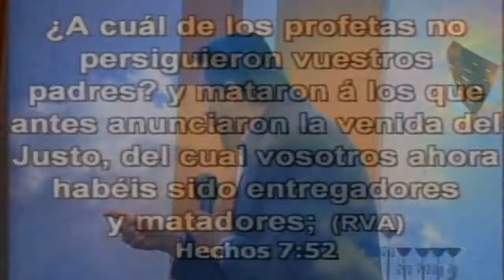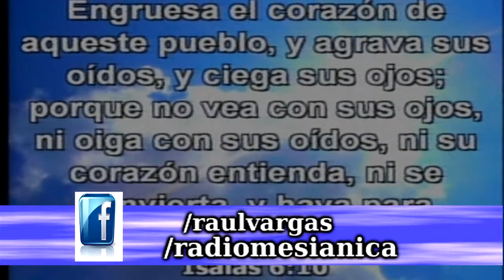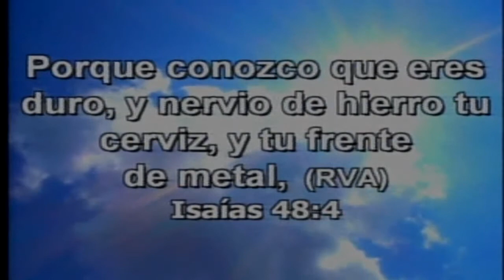LOS SINTOMAS DE UN RELIGIOSO PARTE 5